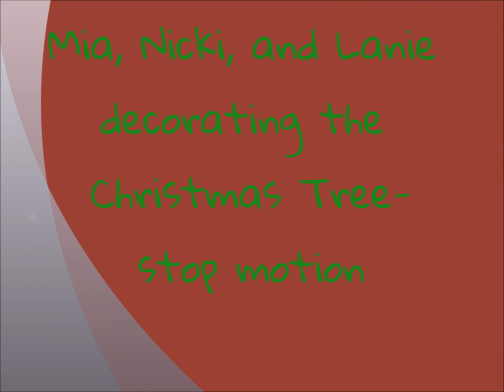American Girl dolls decorate the Christmas tree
Mia, Lanie, and Nicki decorate our Christmas tree, and get into the holiday spirit! Sorry its so dark and pictures are really bad, my camera isn't good with outside pictures! The small black thing under the tree, kinda toward the left, is my cat lol. :)